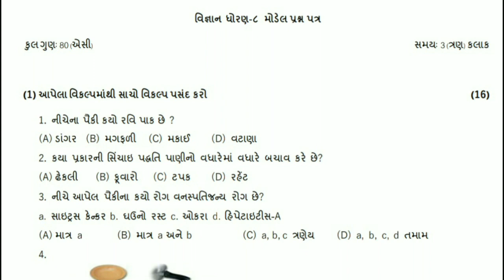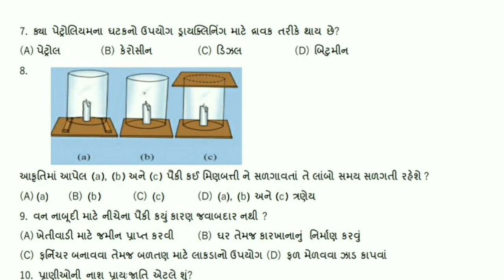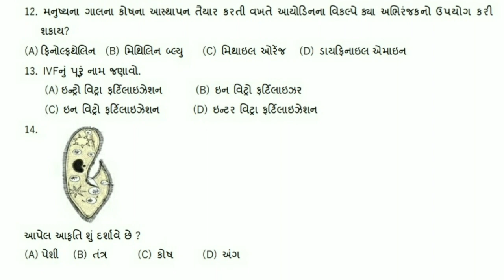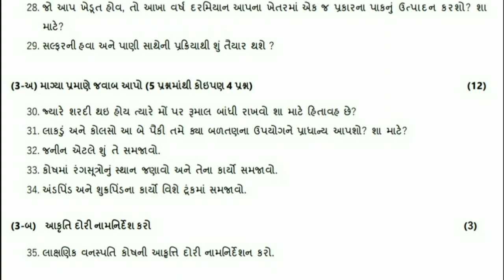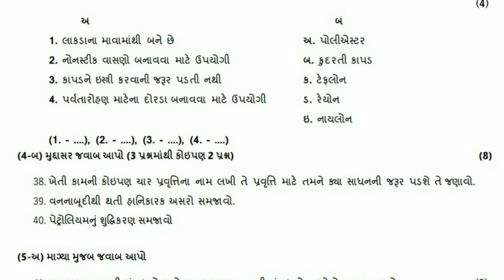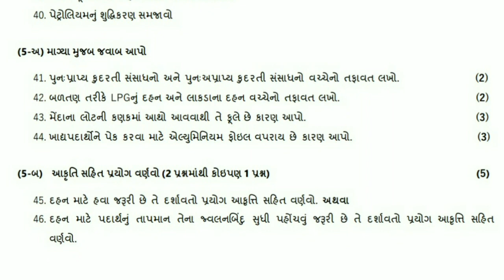Std 8 science model paper